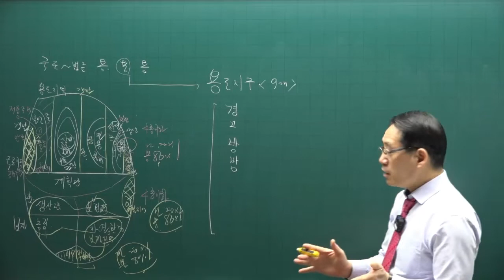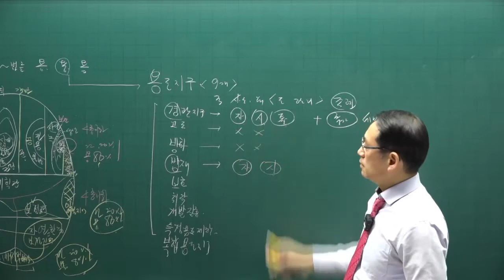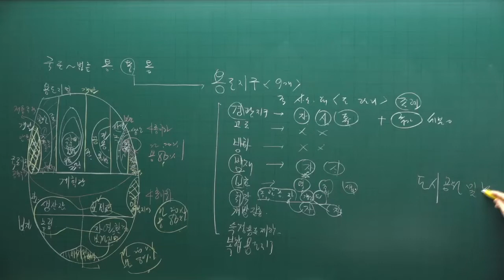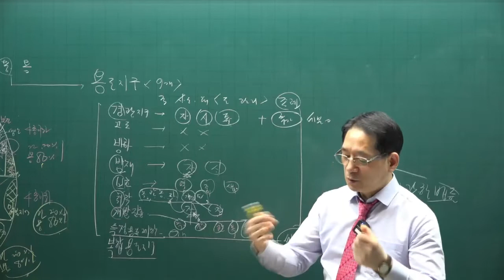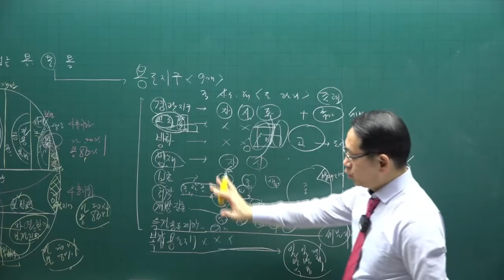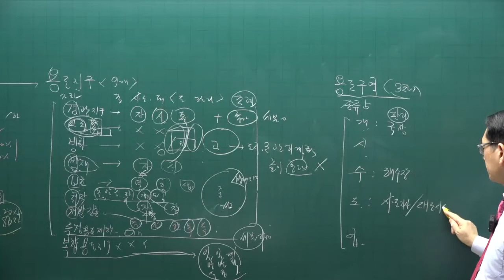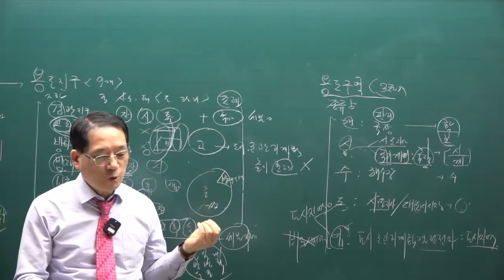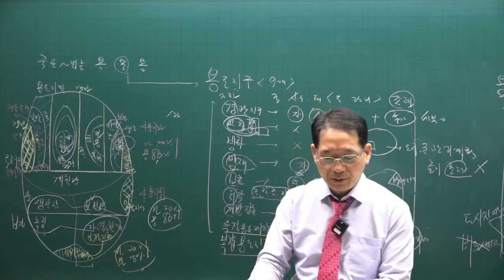[공전무] 제 33회 공인중개사 공법 이론특강 3강